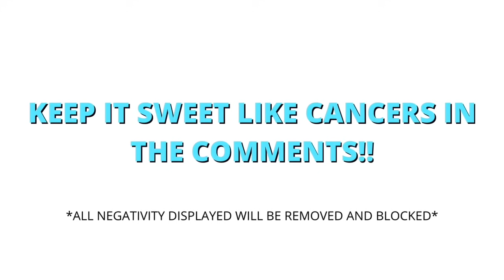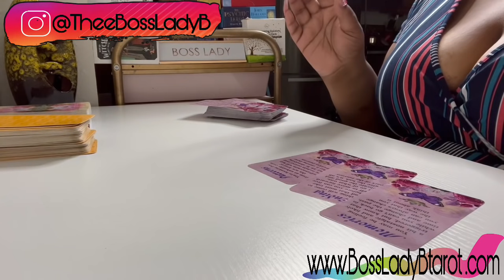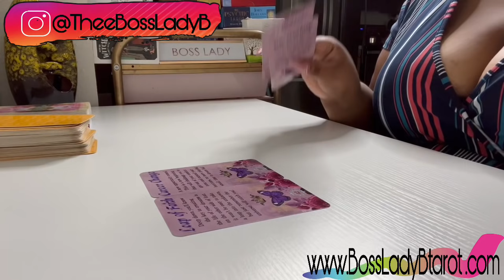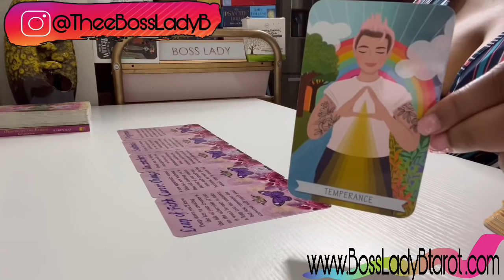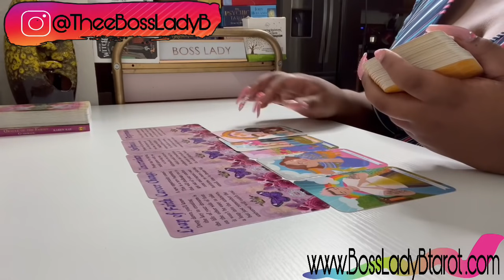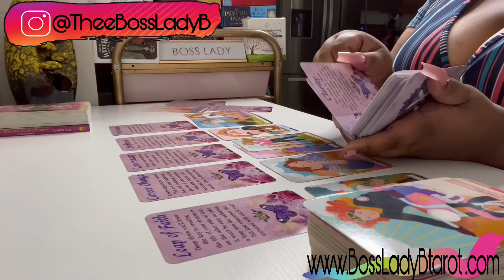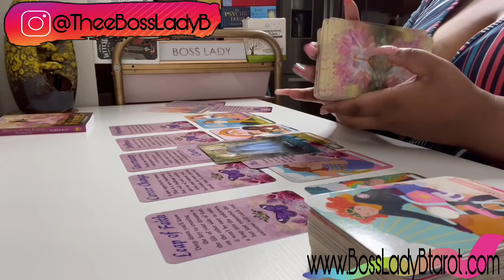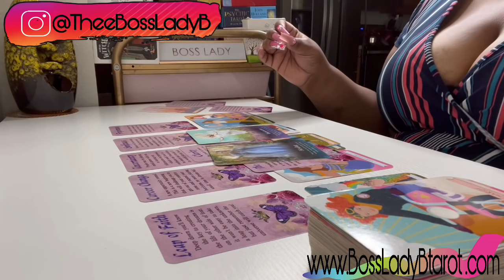♋️CANCER♋️ BIG Decisions, MAJOR Life Changes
(Use Code: LIVE)

(Use Code:OCTOBER)